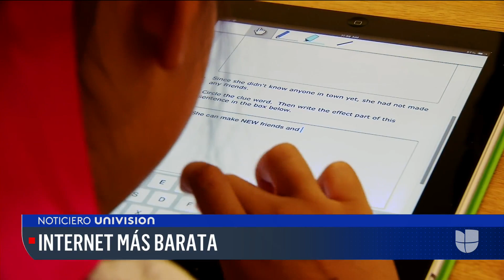Internet a bajo costo para millones de familias en EEUU: esto debes hacer para ser un beneficiario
Según la Casa Blanca, este Programa de Conectividad Asequible hace parte del plan de recuperación de infraestructura de un trillón de dólares aprobado por el Congreso. Con él se busca que cerca de 48 millones de hogares cuenten con un buen servicio de internet que les permita enfrentar los retos del mundo moderno. Para ser uno de los beneficiarios debes ingresar a la página web getinternet.gov o llamar al y tener ingresos anuales iguales o inferiores a $55,000.

Patricia Janiot